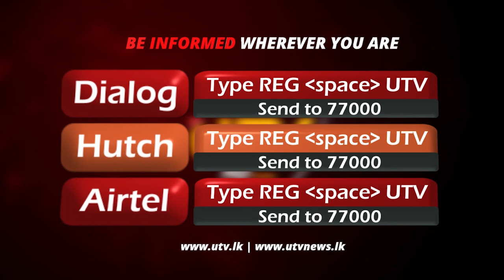முடிந்தால் இருக்கின்ற குரல்பதிவுகளை வெளியிடுமாறு ரஞ்சனுக்கு சவால்